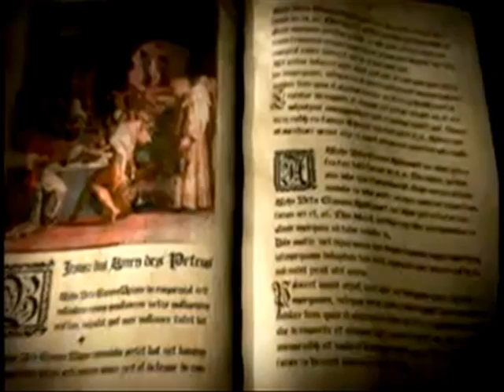Was ist ein wahrer Mann?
Hicham und Serdil vom Worldshop stellen diese Frage Passanten in Basel ...